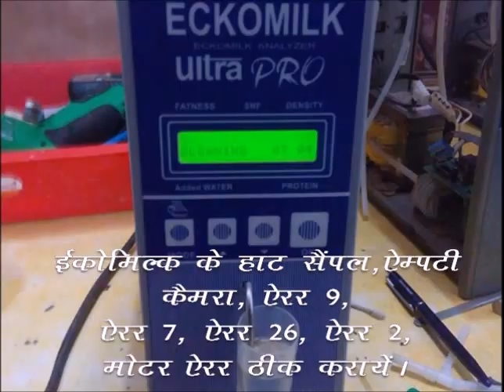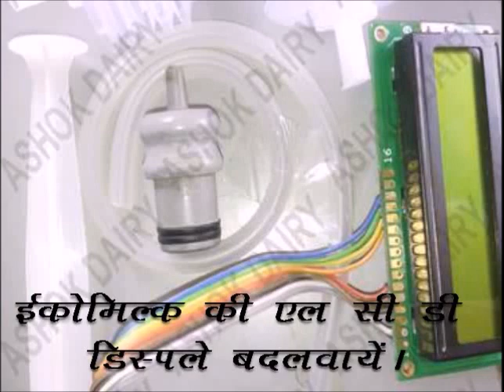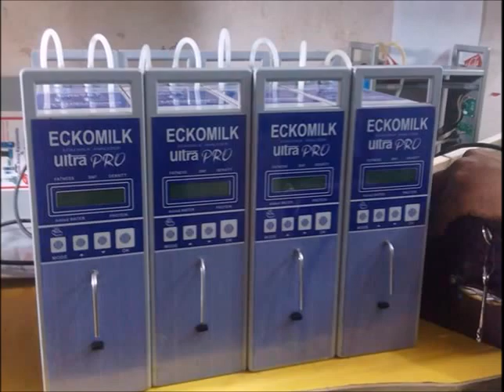How to repair milk analyzer ekomilk ultra and pro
Here we repair milk analyzers and install new sensors at Ashok Dairy Instrument, Near Pritam Palace, Hisar Road, Sirsa Haryana